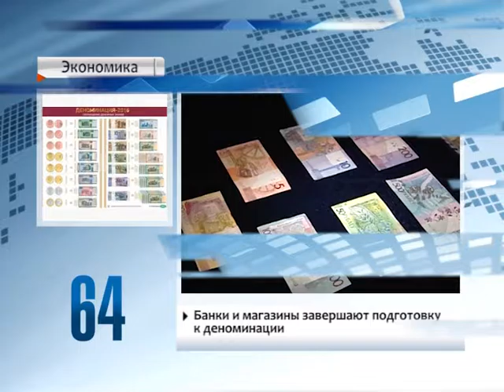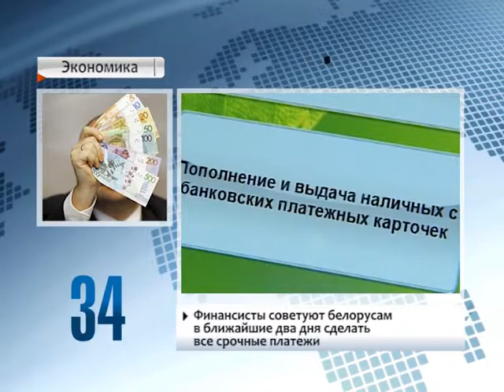90 секунд 29.06.16 13:00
«Белавиа» отслеживает ситуацию с безопасностью полетов в Турцию
Банки и магазины завершают подготовку к деноминации
В Витебске к фестивалю «Славянский базар» обновляют Аллею звезд